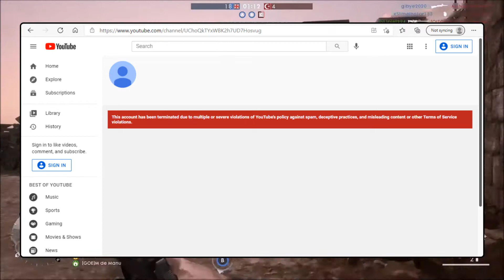Channel Update: How My Channel Was Terminated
Just a quick little update video on some things that have been going on around the channel lately. Everything should be back to normal now, and I should be able to post a little more often the rest of the summer now that this stuff is resolved. I'll have a video out in the next few days too, so keep an eye out for that!